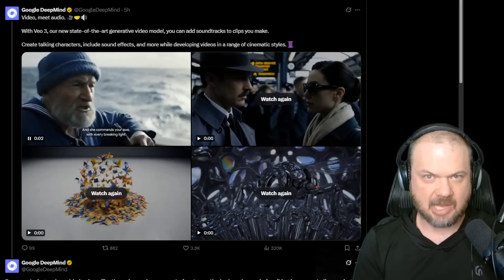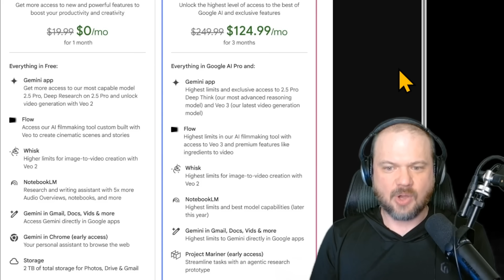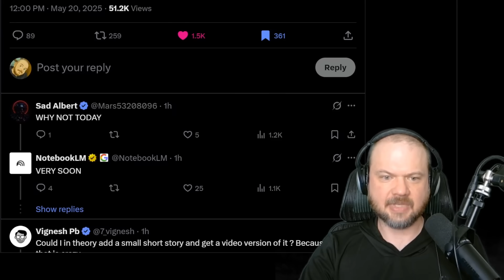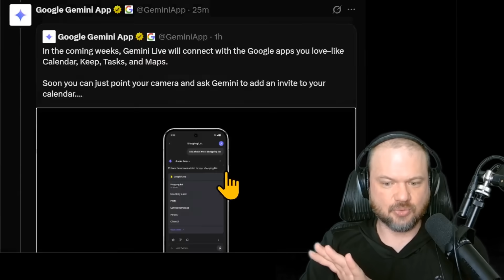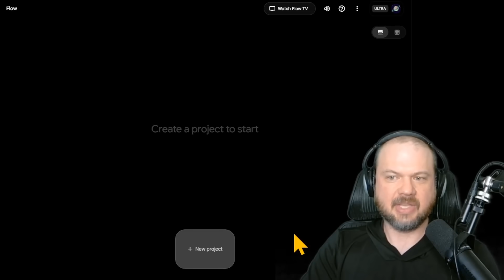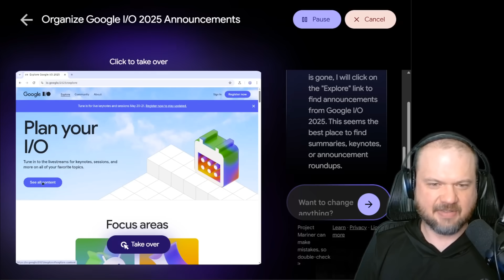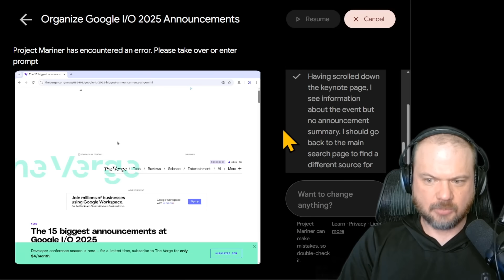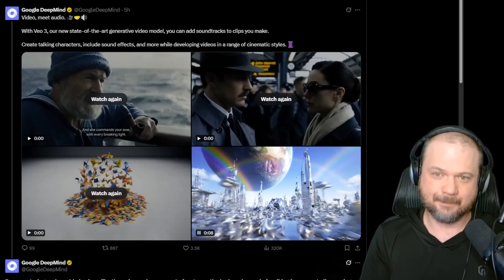Google's MASSIVE "AI Ultra" | Mariner, Astra, Veo 3, jules, Diffusion etc (FIRST LOOK)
TIMELINE
00:00 Veo 3
01:22 AI Ultra
03:00 Gemini Diffusion
03:30 Jules
04:33 NotebookLM
05:42 Project Astra and Gemini Live
06:42 Deep Research
07:44 Flow
09:40 Project Mariner